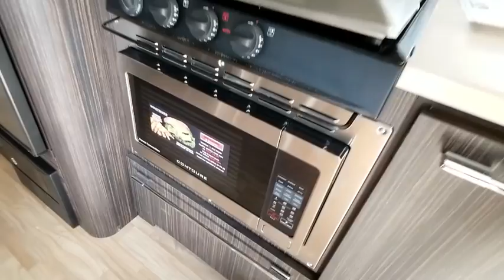2019 Airstream International Signature 28 Las Vegas, Henderson, Salt Lake City, Phoenix, Reno, NV A1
New 2019 Airstream International Signature 28 available in Las Vegas, Nevada at Airstream Las Vegas. Servicing the Henderson, Salt Lake City, Phoenix, Reno, NV area.
2019 Airstream International Signature 28  - Stock#: A19050 - VIN#: 1STJFYM25KJ546272

 h32019 Airstream International Signature 28/h3strongThe International Signature/strongpMarked by its distinctly modern style, the International Signature just feels different. And to those who love clean, modern sophistication as much as they love freedom and adventure, it just feels right./pstrongThe beauty surrounds you./strongpWhen our founder Wally Byam built his first travel trailer, he aimed at making not just a shelter, but a way to feel just as comfortable, and as inspired, in the great outdoors as you do at home. Today, the International Signature stands proudly as proof that you can immerse yourself in the beauty of the outside world, while being surrounded by four walls that are equally as stunning./ppstrongFeatures may include:/strong/pstrongNew/strongulli3-year transferable limited warranty/li/ululli3 years of Coach-Net roadside assistance/li/ululliHanging wardrobes in all twin bed floorplans/li/ululliFantastic Fan shade in all bedroom fans/li/ululliImproved impact-resistant and weatherproof removable material in storage compartments/li/ululliRearview cameras/li/ululliPower patio awnings/li/ululliWindow awning packages/li/ulstrongInterior/strongulli1000W Pure Sine Inverter/li/ululli5/8 WBP Tongue-and-Groove Wood Floor/li/ululliAnti-wicking Outside Edge Floor Sealant/li/ululliCoat &amp; Key Hooks/li/ululliComplete Aluminum Interior Walls and Ceiling/li/ululliEcoBattTM Insulation/li/ululliElectric/LP Water Heater (6 gal.; 9 gal. production)/li/ululliFantastic Fan/li/ululliHandcrafted Aluminum Screen Door with Guards/li/ululliHandcrafted Italian Lite-Ply Laminated Interior Cabinetry/li/ululliLED Interior Lighting with Dimmer/li/ululliOverhead Roof Lockers with LED Lighting/li/ululliPanoramic Front Windows with Blackout Shades/li/ululliProbeless Tank Monitoring System/li/ululliQuietstreamTM A/C with Heat Pump &amp; Electronic Thermostat/li/ululliSeamless Vinyl Flooring/li/ulstrongExterior/strongulli2 Deep Cycle Group 24 Batteries with Multi-Stage Converter/li/ululli4 Manual Heavy Duty Stabilizer Jacks/li/ululliAirstream Custom Aluminum Step (19: Thule Aluminum Step)/li/ululliAluminum Entry Door Handle/li/ululliAluminum LP Cover/li/ululliBlack Tank Flush System/li/ululliCable TV Hookup/li/ululliCast Aluminum Door Hinges/li/ululliCast Aluminum LED Taillights/li/ululliCity Water Inlet with Water Pressure Regulator/li/ululliCustom Handcrafted 26 Wide Entry Door with Window/li/ululliDedicated Waste Hose Storage/li/ululliEnclosed Aluminum Insulated Heated Underbelly/li/ululliExterior LP Quick Connect Service Port/li/ululliExterior Shower with Hot &amp; Cold Water/li/ululliFluorocarbon Treated UV Protected Aluminum Exterior/li/ululliGoodyear ST225/75R15 Tires, Balanced/li/ululliHand Crafted Welded Extruded Aluminum Window Frames/li/ululliHand Painted Chassis/li/ululliLED Dimmable Patio Awning Light/li/ululliLED Entrance Light/li/ululliLED Storage Compartment Light/li/ululliLED Tank Service Light/li/ululliLicense Plate Bracket with LED Light/li/ululliLockable Fresh Water Tank Inlet/li/ululliLP (2 - 30 lb. Steel Tanks) with Auto 2-stage Regulator/li/ululliManual ZipDee Patio Awning with Sunbrella Fabric/li/ululliNev-R-Adjust Brakes/li/ululliNev-R-Lube Bearings/li/ululliPolished Bumper with Storage/li/ululliPowered Hitch Jack with Light/li/ululliRear View Camera Pre-wire/li/ululliSatellite TV Hookup/li/ululliSemi-Monocoque Aluminum Superstructure/li/ululliShock Absorber/li/ululliSolar Front Window Protection/li/ul